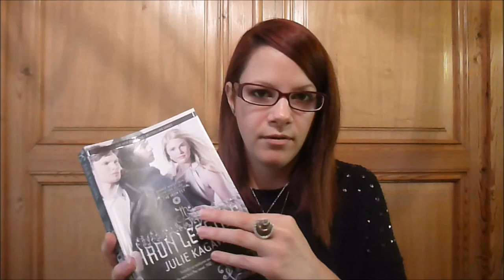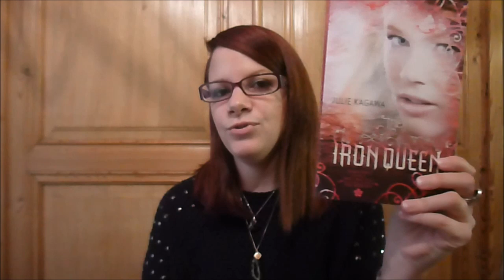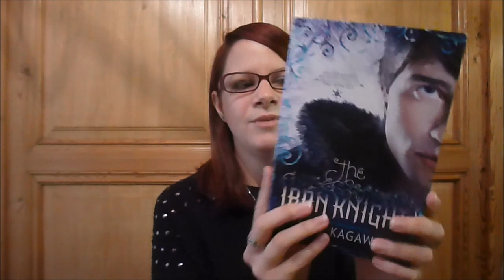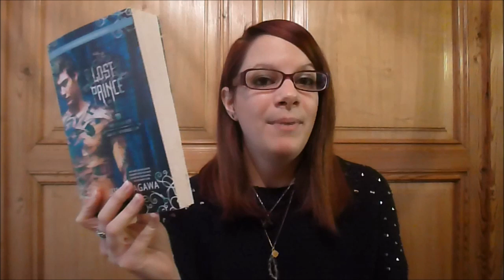Vidéo coup de coeur spéciale The Iron Fey - Mirrorcle World Blog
The Iron Fey - ou Les Royaumes Invisibles  en français - est ma saga préférée. Aujourd'hui terminée en VO, je décide de vous en reparler dans une vidéo faisant écho à mon tout premier conseil livresque sur le sujet.
Dans cette nouvelle vidéo, je prends le temps de vous parler de chaque tome et de vous exposer l'ordre chronologique de lecture, par rapport au spin off etc. Pour rappel, Darkiss s'étant arrêté, on est sans nouvelle concernant la traduction du dernier tome!